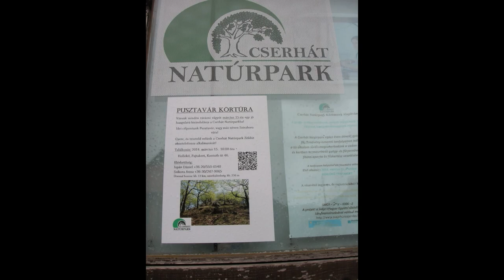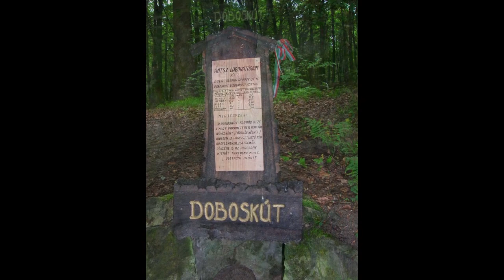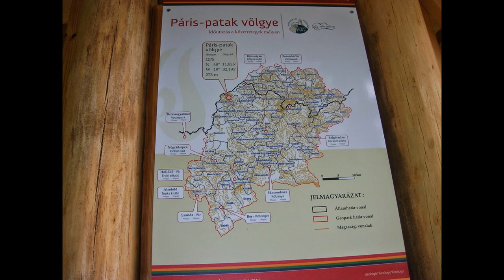Hollókő - és Páris-patak völgye 2014. május 11.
Hollókő - és Páris-patak völgye
 2014. május 11.